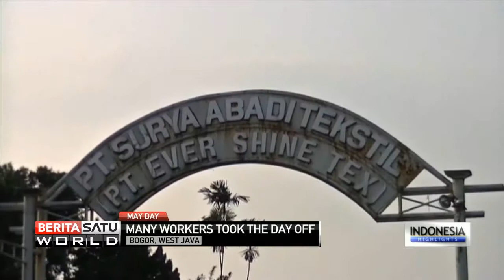Many Workers Took The Day Off